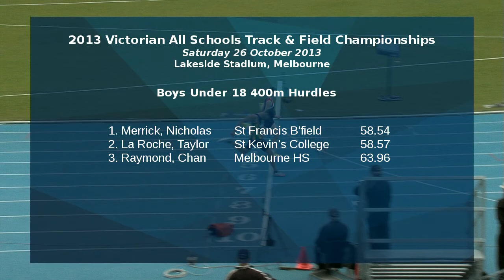2013 Vic All Schools. Boys U18 400mH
2013 Victorian All Schools Track & Field Championhips.
Boys U18  400m Hurdles.
Held at Lakeside Stadium, Melbourne, 25-27 Oct. 2013.